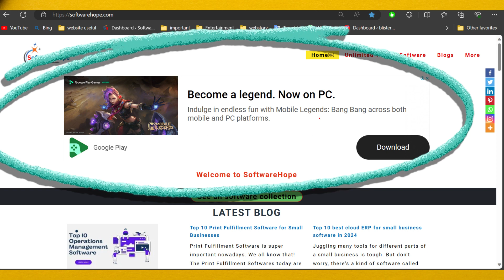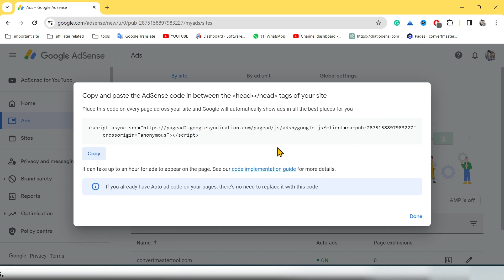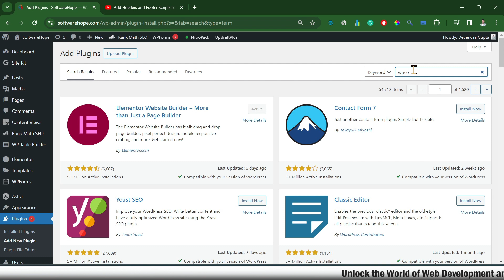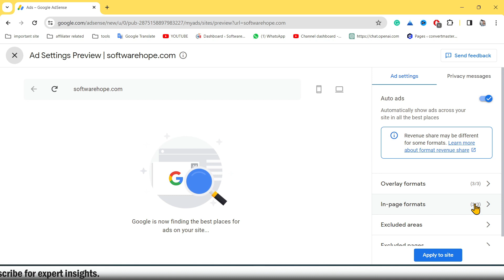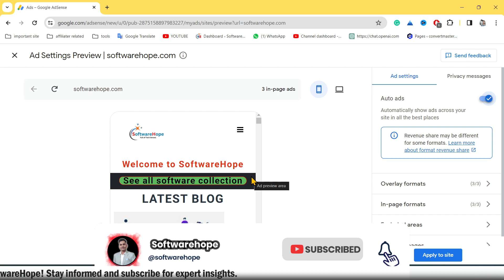Google AdSense Ads Not Showing pages and post Problem Solve 2024 | AdSense Ads Issue Fix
Namaskar dosto! Aaj ke video mein hum baat karenge Google AdSense ke ads jo aapke pages aur posts par show nahi ho rahe hain, us samasya ka samadhan kaise karein 2024 mein. Agar aap bhi AdSense ke ads display na hone ki samasya se pareshan hain, toh is video ko ant tak dekhein aur humare saath step-by-step is problem ko kaise solve karna hai, woh sikhein. AdSense ads ki samasya ko kaise fix karein, is par hum detail mein charcha karenge. Toh bane rahein humare saath aur sikhein Google AdSense ads ki samasya ko 2024 mein kaise dur karein. Dhanyavaad!